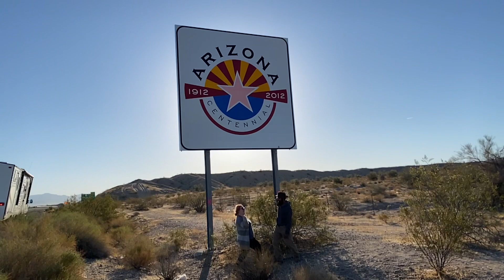Taffy went dark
Things go wrong but all ends up all right thanks to kind peoples help and prayers answered. Sometimes we can get stressed or bad things can happen but we always know we have each other to lean on for support and to find a solution.